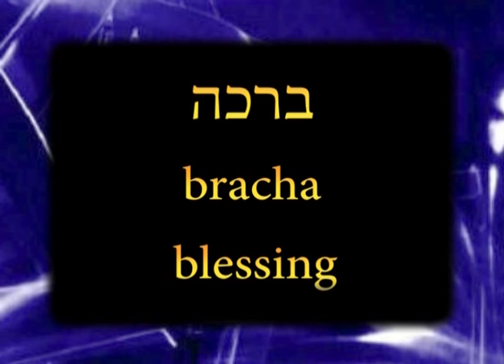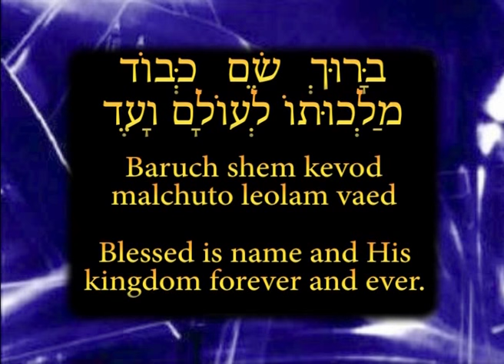In The Last Days TV Programme 126 - David Nekrutman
In The Last Days TV Programme 126 - Nathalie Blackham talks with David Nekrutman, Executive Director of The Centre for Jewish-Christian Understanding and Cooperation, Efrat, Israel about the Aaronic or Priestly Blessing from The Book of Numbers 6:22-27 which the Jewish People do every day and how they can do that if they are not a priest and the meaning behind the Hebrew word 'Blessing'. For more information about In The Last Days TV Programme